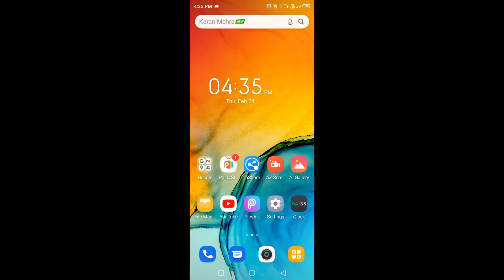infinix mobile me alarm ringtone/sound change kaise kare।। how to change alarm ringtone in infinix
is video me bataya gaya hai friends ki Infinix mobile me alarm sound/ringtone change kaise kare